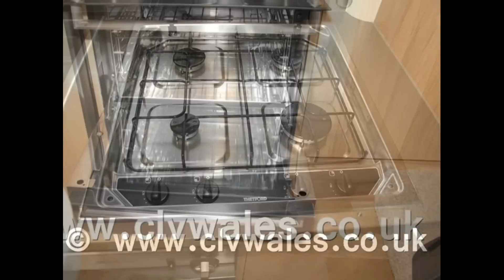2012 Bailey Approach 760SE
2012 Bailey Approach 760SE available to purchase from Continental Leisure Vehicles Ltd.

*** WHEN YOU BUY A MOTORHOME FROM CLV WALES YOU CAN BE SURE OF GETTING A GREAT DEAL *** ALL OUR MOTORHOMES COME TO YOU WITH A COMPLETE MULTI-POINT PRE-DELIVERY INSPECTION COVERING THE MOTORHOME BOTH INSIDE AND OUT *** PLUS ALL OUR MOTORHOMES ARE FULLY VALETED BEFORE COLLECTION *** ALL OUR MOTORHOMES ARE FULLY HPI CHECKED FOR ANY OUTSTANDING FINANCE OR ACCIDENT REPAIRS *** WE OFFER ALL OUR CUSTOMERS A FULL HANDOVER ON COLLECTION ON HOW TO OPERATE THEIR NEW MOTORHOME *** WE OFFER BEST PX PRICES ON CARS, CARAVANS, MOTORHOMES, ETC, SPEAK WITH US FOR DETAILS *** VIEW OUR STOCK 24/7 ON OUR WEBSITE *** OVER 20 YEARS TRADING FROM OUR SITE IN WALES *** THOUSANDS OF SATISFIED CUSTOMERS *** MOTORHOME SHOWROOM *** MOTORHOME SERVICING *** MOTORHOME BROKERAGE***  WALES ONLY AUTOTRAIL DEALER *** OPEN 7 DAYS PER WEEK *** BEST SELECTION OF PRE-OWNED MOTORHOMES IN WALES *** WHY NOT CALL IN AND FIND OUT WHY WE ARE WALES PREMIER MOTORHOME DEALER *** CONVENIENTLY LOCATED AT THE END OF THE M4 MOTORWAY BETWEEN SWANSEA AND CARMARTHEN, ABOUT AN HOURS DRIVE FROM CARDIFF *** MOTORHOMES IN SWANSEA *** MOTORHOMES IN CARDIFF *** MOTORHOMES IN NEWPORT *** MOTORHOMES IN CARMARTHEN *** BAILEY CARAVAN SERVICING *** BAILEY MOTORHOME SERVICING *** CAMPERVANS IN SOUTH WALES ***